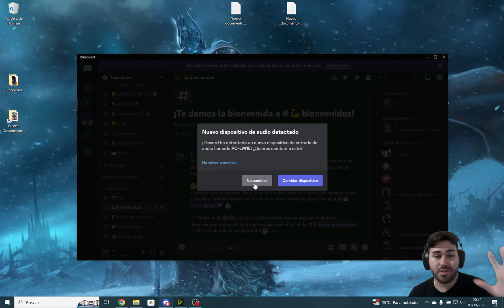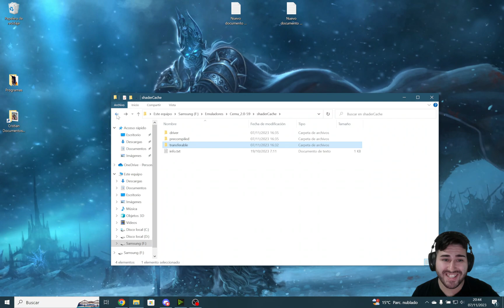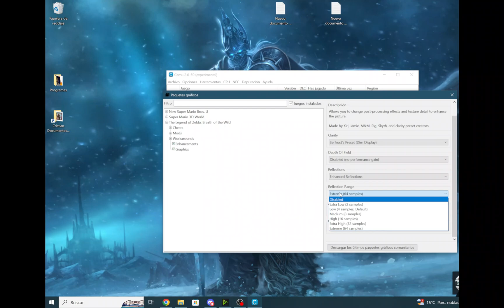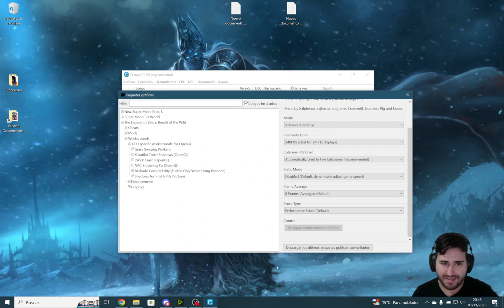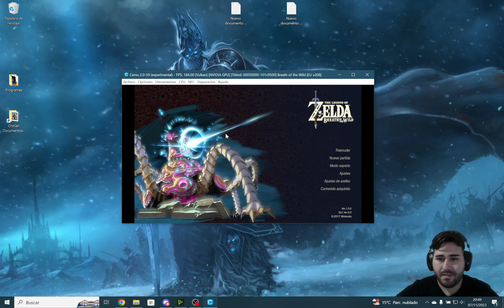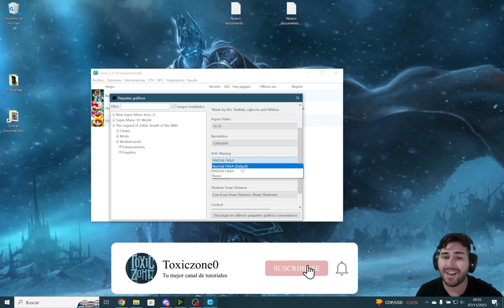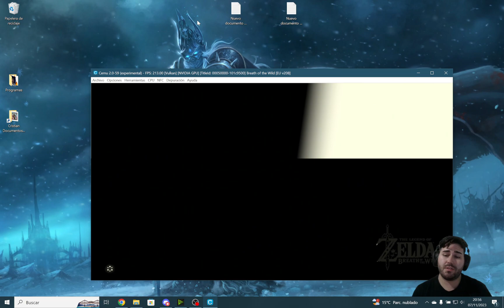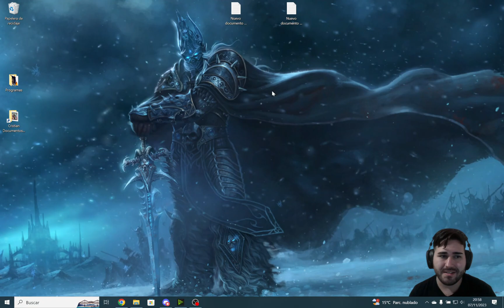🔥 La MEJOR configuración de CEMU para TENER MUCHOS FPS🐬| SOLUCIONAR los SHADER de los JUEGOS GRATIS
Les traigo hoy la mejor configuración para cemu de TLoZ: BoTW para poder correrlo a 120fps - 2k para gama baja y alta y corregiremos la carga lenta con los shaders. Espero les sirvan⭐

🤯 3 meses GRATIS ✅ de AMAZON audible con mas de 90.000 audiolibros y contenido exclusivo con las mejores sagas y libros de la historia como Harry Potter. Solo os tenéis que registrar desde mi enlace y disfrutareis de la promo que podéis cancelar cuando queráis.

Ps5 (el que uso yo)
Xbox 360
8Bitdo Pro 2 (calidad/precio)
8BitDo SN30 (estilo clásico SN)

👉Pack TLoZ: BoTW + DLC + UPDATE: DISCORD

Disco M2 para juegos
2 Monitor